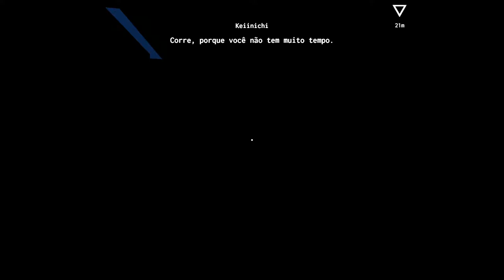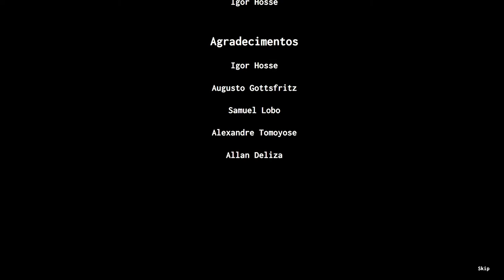DAIICHI: a first-person horror game where you live the nuclear disaster of Fukushima. 5MG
Daiichi is a horror game in the first person where you are Hinomaru Katsuo, a nuclear engineer who is at the plant and is in charge of solving the problems after Daiichi is hit by an earthquake and a tsunami. The game is based on the Fukushima disaster.